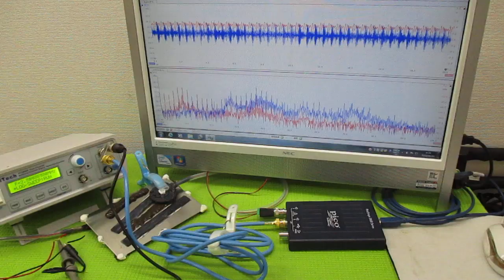メガヘルツの超音波発振制御プローブ製造技術